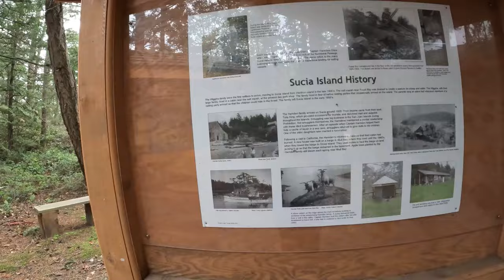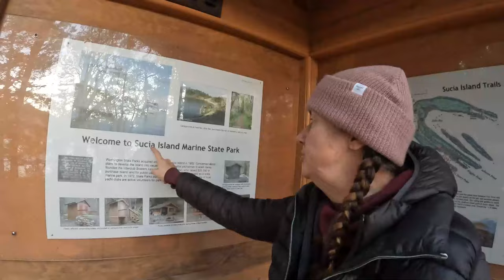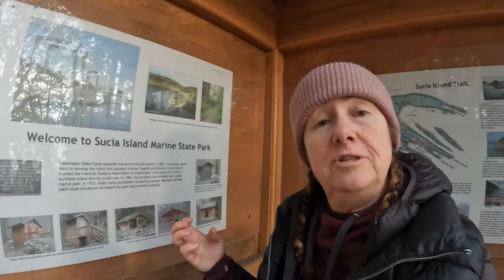We SURVIVED a Winter Storm on a Boat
Want to have Sucia Island all to yourself?  Go in the winter!

Robin Yong